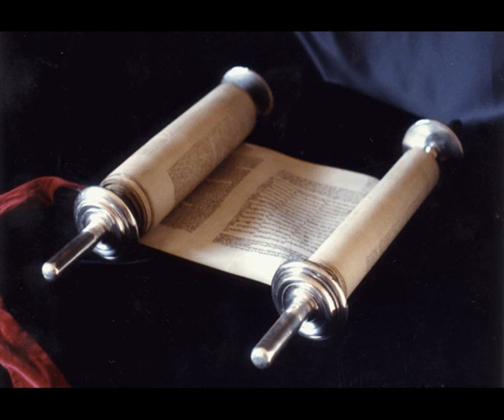Книга Премудрости Иисуса, сына Сирахова 8 глава Синодальный перевод